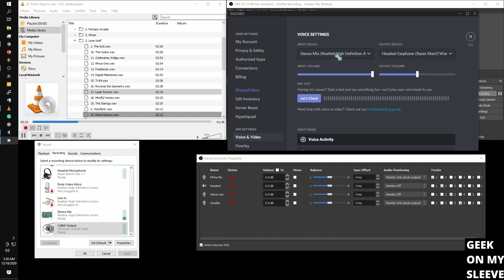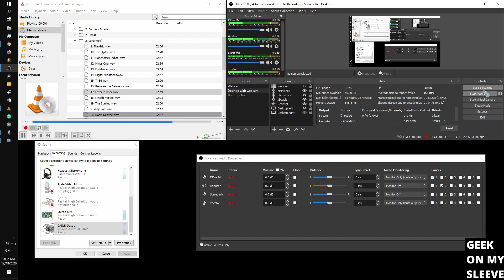How to Setup Your Audio & Mic with No Loop & No Echo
Hey Geeks, we have another Geek Tech Tip video on how to setup your audio and mic with no loop and no echo. We created this video because you said you wanted it.

0:00 INTRO
1:00 Things you need for setup
1:25 VB-cable is the desktop default playback
1:52 Listen to VB-cable to hear desktop audio
2:10 Obs settings-Audio-Advanced monitoring Device-set to your 3.5 jack
2:44 OBS Advanced Audio properties-Monitor VB cable and Monitor microphone
4:08 Setting it up for VoIP
5:14 Keep obs audio filters!